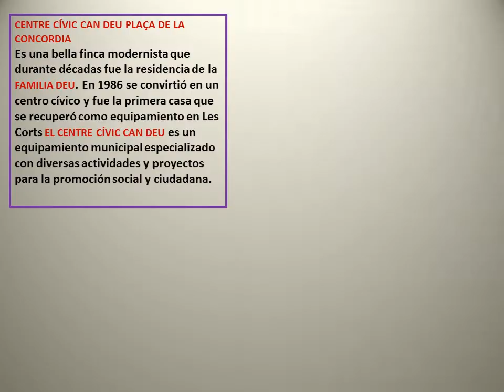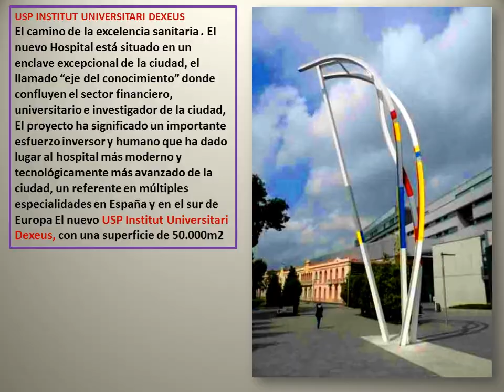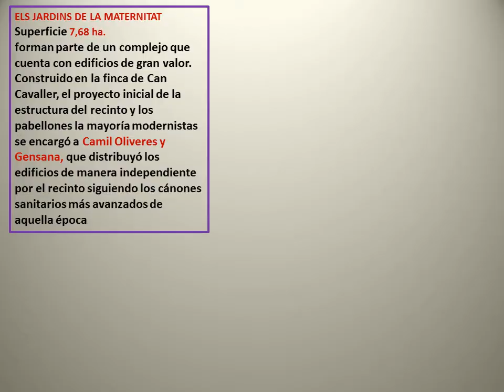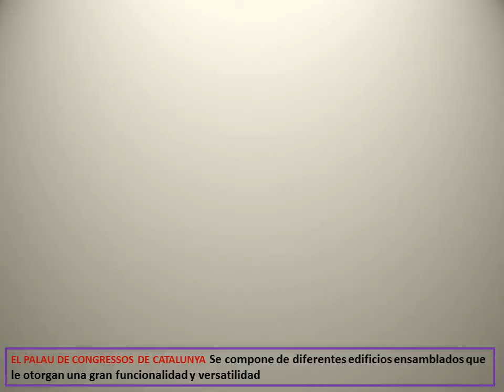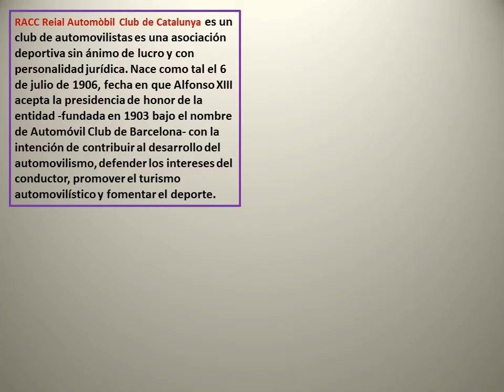PRESENTACION 76 LES CORTS - 1 DISTRICTE MUNICIPAL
LES CORTS ES UN BARRIO CON CARESTERISTICAS DE PUEBLO Y TAMBIÉN ES UN CENTRO MODERNO DE EDIFICIOS EMBLEMATICOS